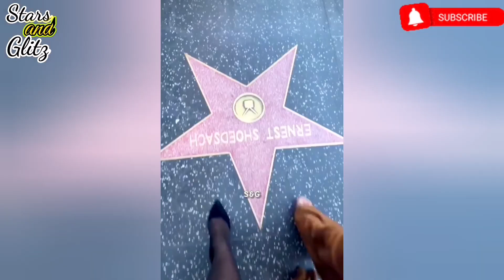LOVI Poe life in the US with boyfriend Monty ✨ STARSandGlitz